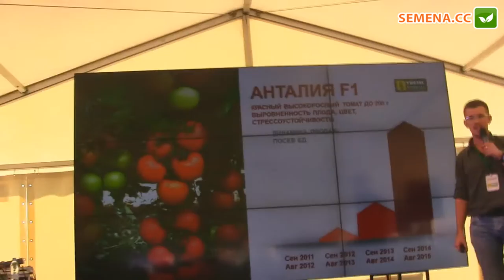Юксел день поля томат Анталія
А також за телефонами:
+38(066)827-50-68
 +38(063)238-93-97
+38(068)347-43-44